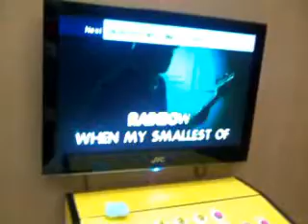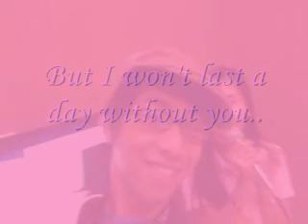I won't last a day without you..♥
singing with dadhie :) forgive me for the background music 'coz its too loud :D